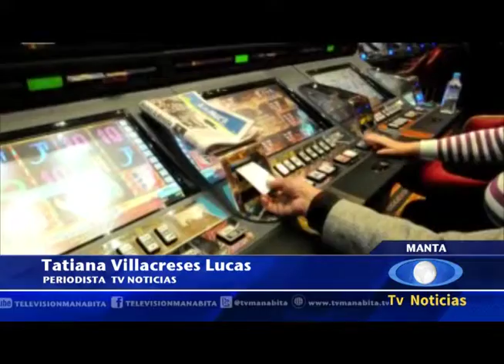Noticia en Television Manabita RUEDA DE PRENSA EN MANTA 2 DE MAYO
Presentación de la cobertura del Equipo periodístico de TELEVISIÓN MANABITA Y RADIO MAREJADA  DE MANTA obtenido en la RUEDA DE PRENSA DE LA ASOCIACIÓN DE EXTRABAJADORES DE CASINOS DEL ECUADOR.
Evento realizado con el Auspicio del Hotel POSEIDON DE LA CIUDAD DE MANTA y con el AVAL de la CÁMARA DE TURISMO DE CAPÍTULO MANTA